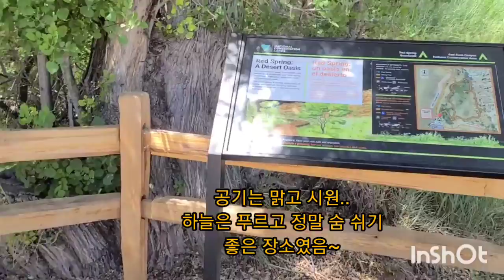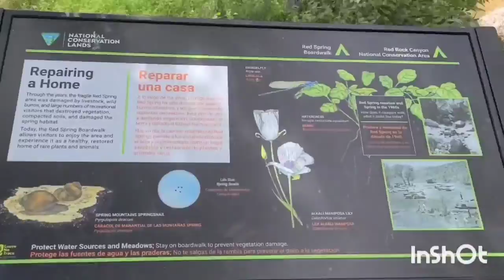레드락 캐년 /RED ROCK CANYON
답답한 가슴을 시원하게 해 줄
숨은 명소.. 공기,바람 그리고 새 소리